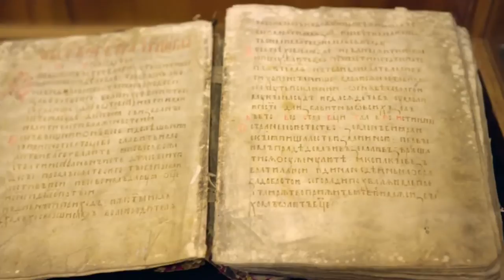«Знаменный роспев», документальный фильм, режиссёр Филипп Орлянский, трейлер